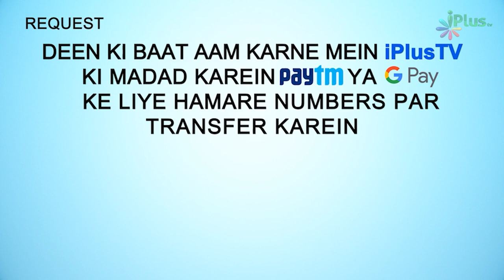Bure Akhlaq Se Bachne Ki Dua | 5 Minute Ka Madarsa 302 | Shaikh Arshad Hussain Mohammadi | iPlus TV